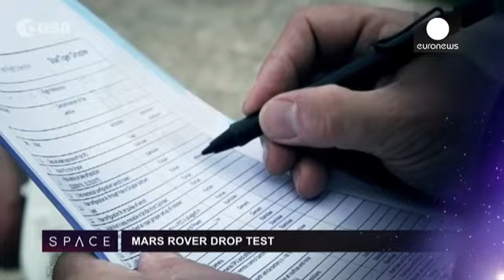Empieza la construcción del telescopio óptico/infrarrojo más grande del mundo - space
Esta zona remota del desierto de Atacama, en Chile, es famosa porque aquí no hay nada. No hay agua, ni plantas, ni animales.
Esto hace que sea un lugar perfecto para un proyecto realmente innovador, el Telescopio Europeo Extremadamente Grande (E-ELT)

Rob Ivison, Director Científico de ESO:
"La razón por la que volamos la cima de la montaña es para poder hacer una estructura donde no se hubiese construído nada antes"

Roberto Tamai,  Director de Programa del E-ELT:
"Probablemente desde aquí, a ...